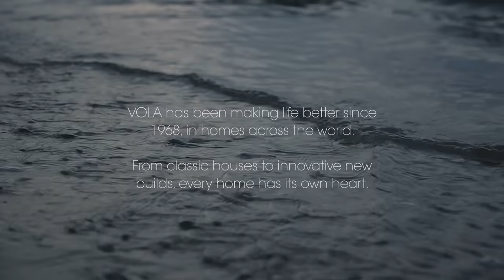Summerhus - The Danish way of life.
Design is in our nature. Making life better since 1968. Find more inspiration with us.